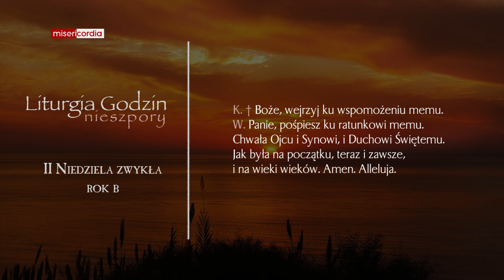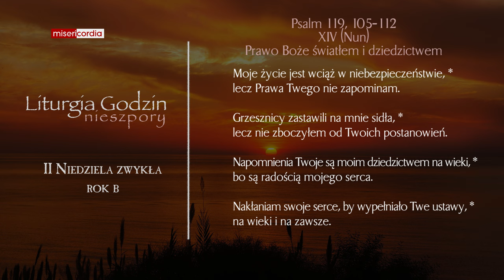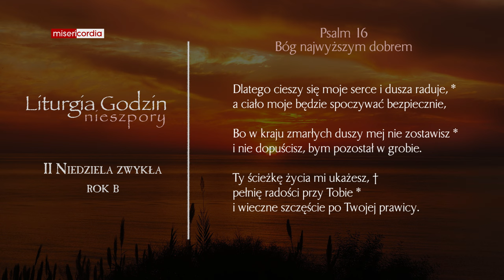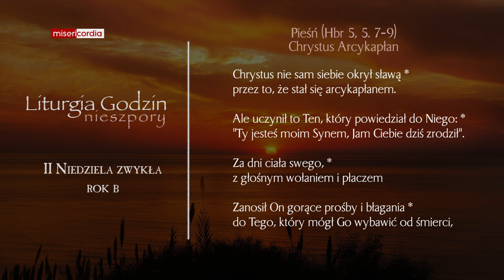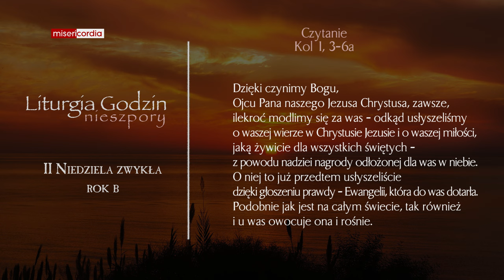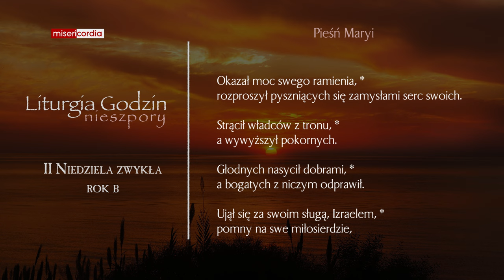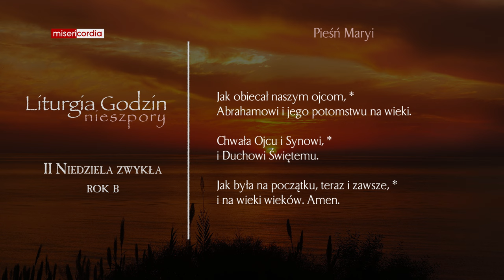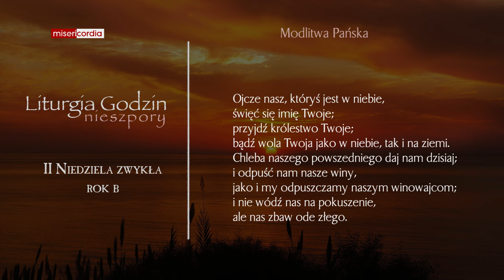Liturgia Godzin | I Nieszpory | II Niedziela zwykła (rok B)